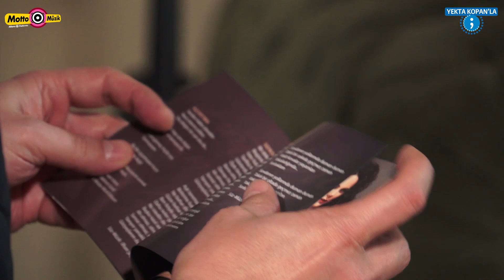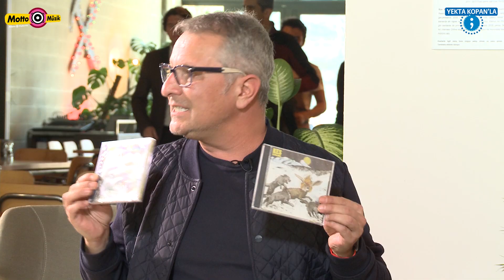Gupse Özay & Şenay Lambaoğlu - Yekta Kopan'la Noktalı Virgül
Yekta Kopan'la Noktalı Virgül'ün bu bölümde konukları Gupse Özay ve Şenay Lambaoğlu oldu.